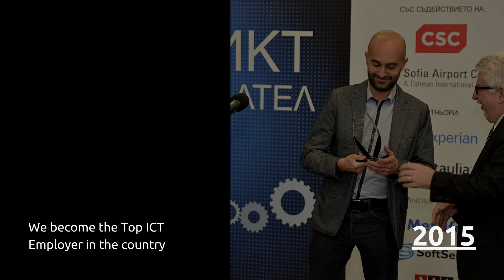Accedia turns 8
Excited to say Accedia has turned 8 years old! Let's remember how far we have gone with the BESTEST achievements during the years✨